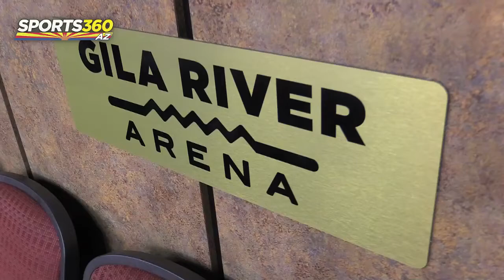Sights And Sounds: Dobson Takes State